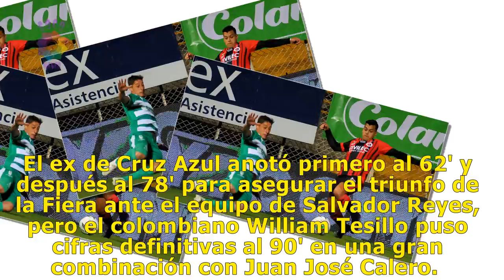¡Otra vez Ángel Mena! León venció a Santos Laguna con doblete del ecuatoriano